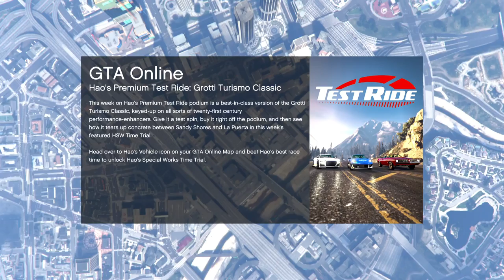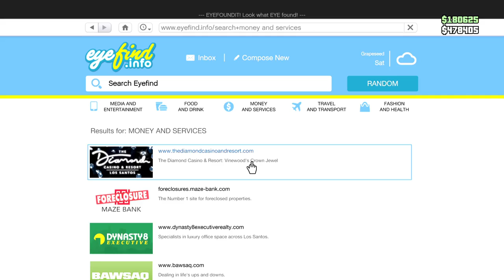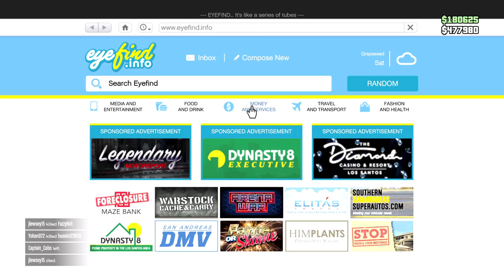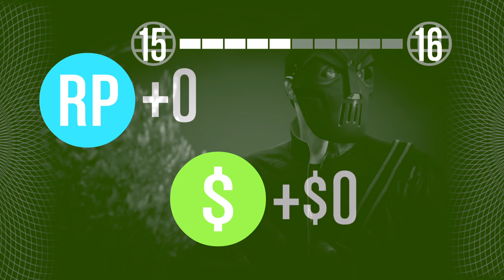LoGG Community Night: GTA Online Heist Part 1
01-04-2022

jlewsey15 tries to take Fuzzyfelt, Tumshie & ThatStuart through their first heist

Five men, many games, one winner.

Join Dave, Duane, James, Rich and Stu as they play games, have fun and generally take the piss out of each other in their epic quest to become champion of. The League of Gaming Gentlemen!

* Links

Support TheLoGGBox

Tell everyone!
Join the Facebook group and get involved.

* Credits

Hosts: Dave Packer (maninthemenus), Duane Pearson (Duanecube), Richard Purvis (cruelbrit), James Yarwood (jlewsey15), Stuart Whitehouse (ThatStuart)

Podcast Editor: Stuart Whitehouse

Podcast Music: Richard Purvis

Master Prop Builder: Dave Packer